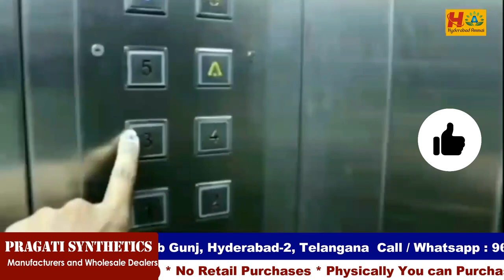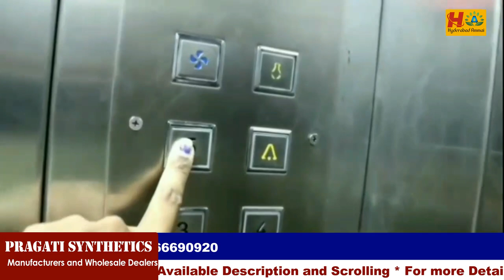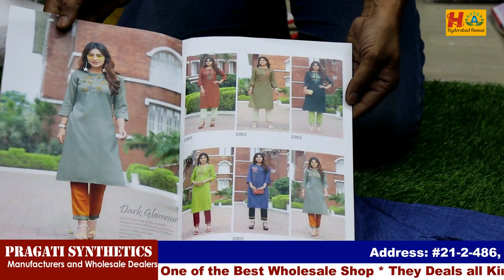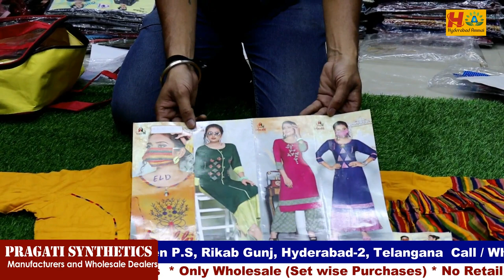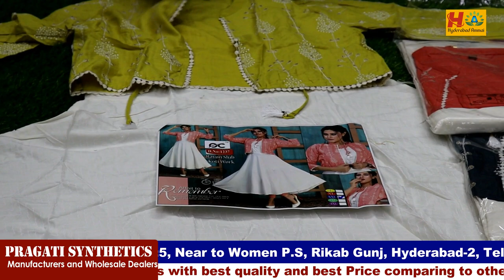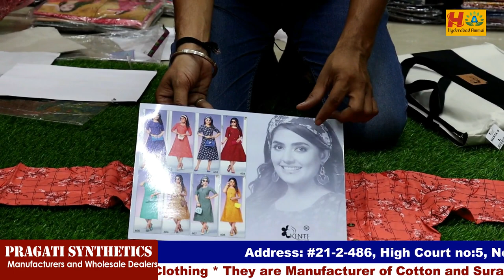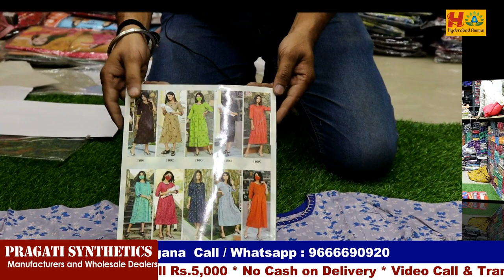All Varieties of Women's Wear Collection ||One of the Biggest Wholesale Dealers||Transport Available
Today I am going to explore PRAGATI SYNTHETICS Ladies Wear Collection. They are  Manufacturers and Wholesale Dealers. They maintain best quality with best price.
For Online line Purchases 10,000/- bill Minimum bill. No COD.

Address:
PRAGATI SYNTHETICSS
#21-1-486, Rikab Gunj, Near Women's Police Station, Hyderabad -2, Telangana.

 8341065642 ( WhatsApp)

         Your's
  Hyderabad Ammai😍
  Keep smiling🤔😃